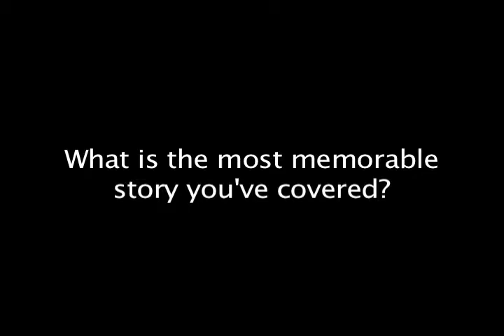Edward Luce at Elon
Edward Luce, Washington Bureau Chief of the Financial Times, discusses the most memorable story he's covered with a multimedia journalism class at Elon University.